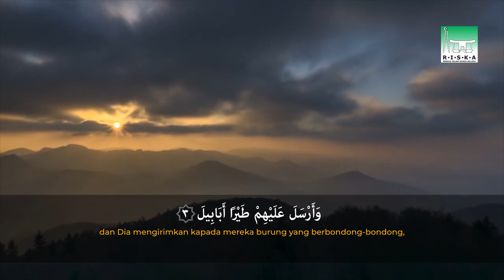Ibni Ikhsan Ramadhiansyah - Surat Al Fiil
Bismillahirrahmanirrahim

🌟 QS. Al - Fiil 🌟

Ramadhan hari ke-27. Harus makin semangat untuk tilawah dan muraja'ah, karena kita sudah di penghujung Ramadhan. Hari ini bareng-bareng kita baca Surat ke-105 Al-Fiil.

Surat ini menjelaskan tentang ashabul fiil (pasukan gajah) yang ingin menghancurkan rumah Allah (Ka’bah). Tatkala mereka datang mendekati Makkah, orang-orang Arab tidak mempunyai persiapan apa-apa untuk menghadang mereka.

Lantas Allah menurunkan burung yang terpencar-pencar, yang datang kelompok demi kelompok. Burung-burung tersebut membawa batu untuk mempertahankan Ka’bah. Lantas mereka pun hancur seperti daun-daun yang diinjak-injak oleh hewan. Allah memberi pertolongan dari kejahatan pasukan gajah tersebut. Tipu daya mereka pun akhirnya sirna.

Yuk! Berakrab diri dengan Al Qur'an, bukan seberapa banyak kamu mengkhatamkan Al Qur'an tapi seberapa sering kamu membaca Al Qur'an.

👳🏻‍♂️ Ibni Ikhsan Ramadhiansyah
Quran Reciter

Divisi Humas Remaja Islam Sunda Kelapa
Divisi Bidang Kajian Publik

MUDA, GAUL, BERKARYA